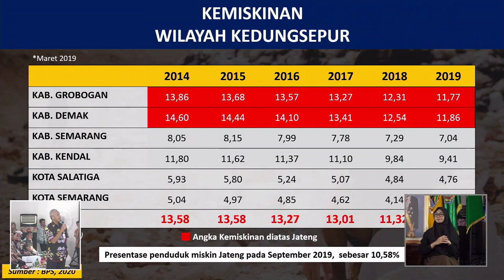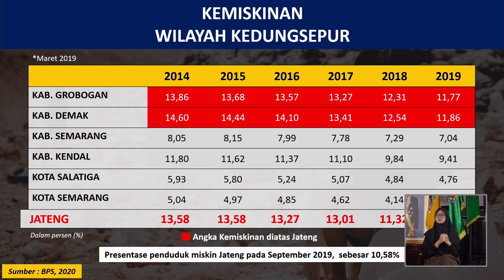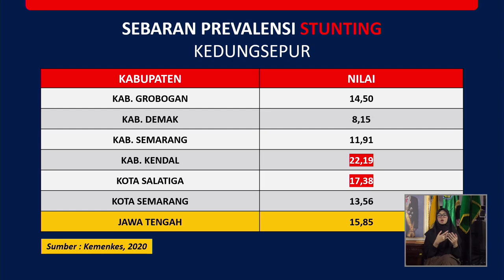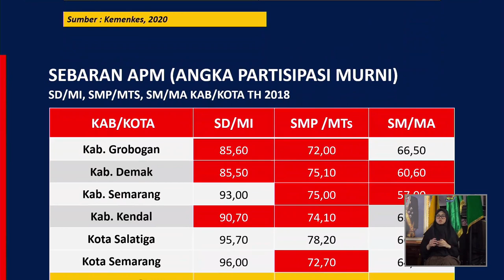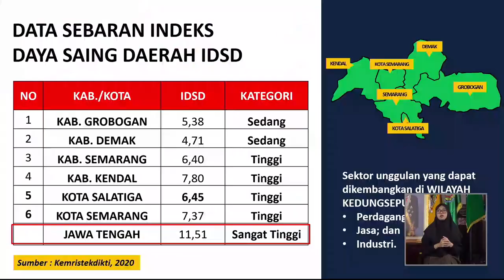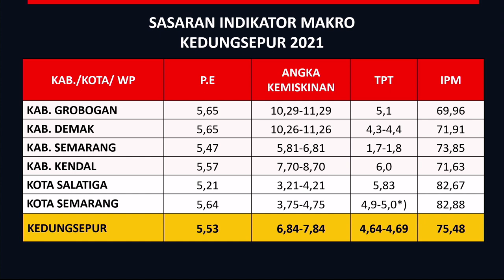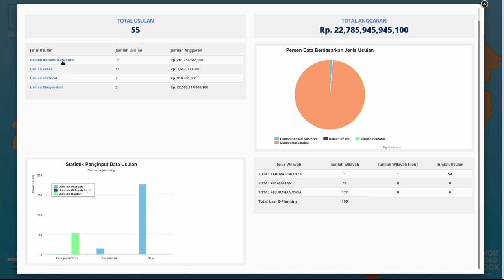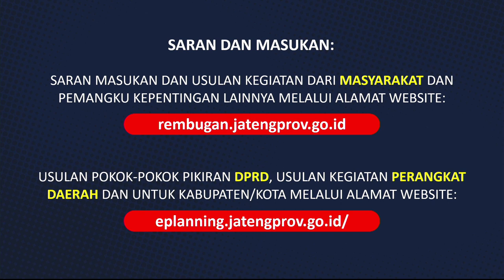Musrenbangwil KEDUNGSEPUR Tahun 2020 | part 7